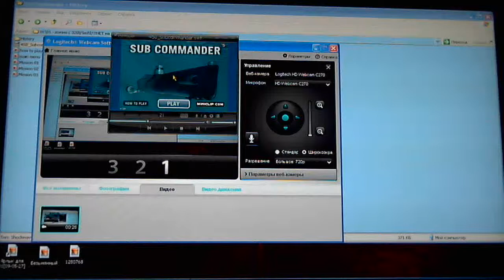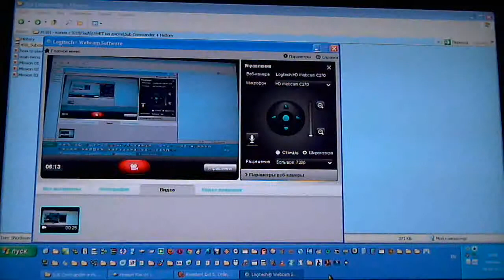Sub Commander - Flash game (Gameplay, rus comment)